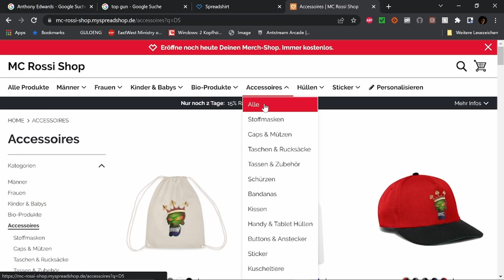Best of Twitch Mai